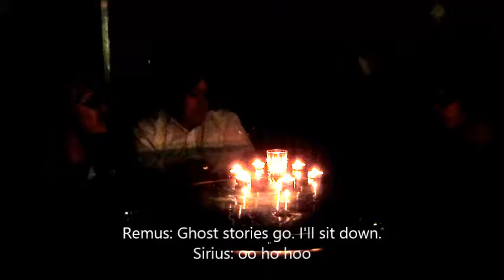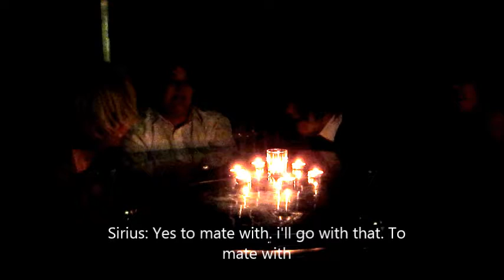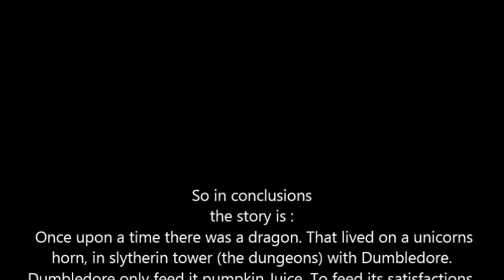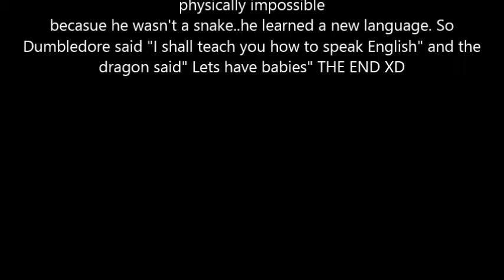The Marauders Story Time/Sentence Game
Fandom: Harry Potters Marauders
Emily as James Potter "Prongs"
Cassi as Remus Lupin "Moony"
Morgan as Sirius Black "Padfoot"
Marlen as Peter Pettigrew "Wormtail"

Ending Song: Scream- Usher